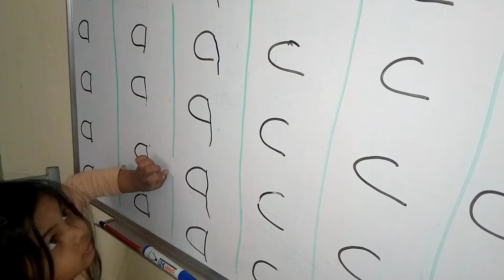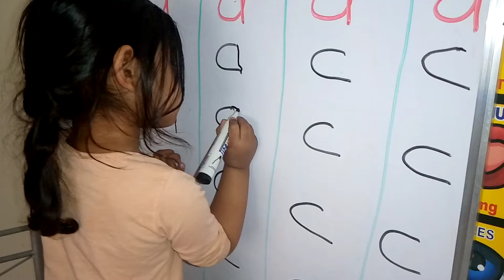The easiest way to teach a kid how to memorise and write letters of alphabet.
For any child or anyone to learn how to write, they must practice how to; but what is best way to teach them how to do it?
1) Create the best learning environment for them.
2)Start by showing them how to write , beginning with simple letters.
3)Encourage them to Trace the letters
4)Then "half writing " where you write a half of the letter and the child completes the other half( like in this video)

there you will have supported us.